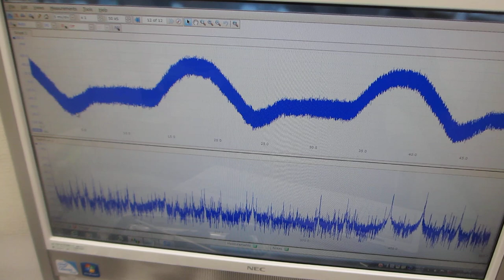超音波プローブの表面弾性波を利用した、超音波の非線形伝搬制御実験－ダイナミック特性を評価する技術の応用－（超音波システム研究所）